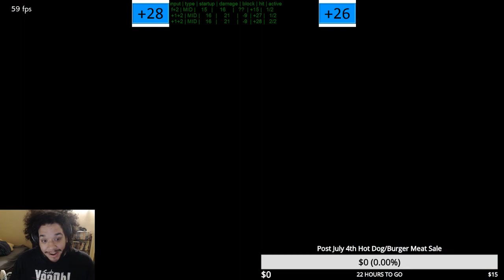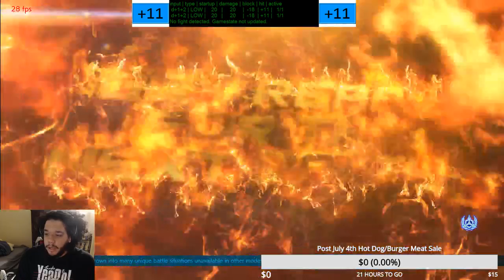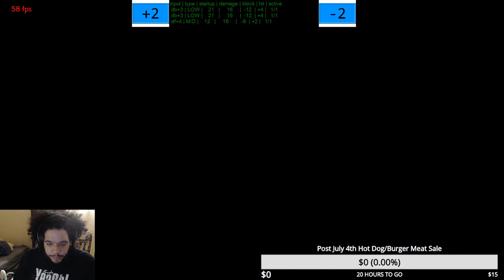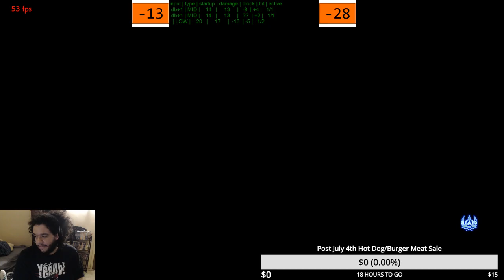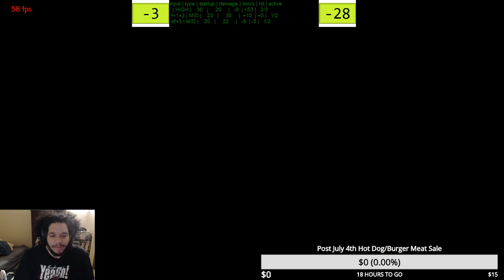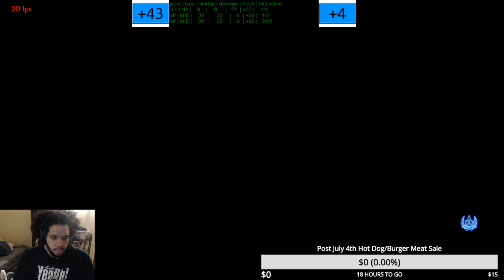Tekken 7 Asuka Review/Move List Runthrough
Asuka is a character with awful block punishment, but compensates with lots of mix ups and great whiff punishers. The general gameplan is to make your opponent afraid to press buttons from mid range so you can get close and force her full crouch mix up. Once you have a solid life lead, you can try to sit on it while using her more evasive moves like a spaced out b+3 or WS3 to catch people coming in at the wrong time. If you get your opponent to whiff, you should always have f+2 on your mind as it is a 17 frame launcher with a lot of range and a simple input. When you're up close and you cause a whiff with sidestep, stick with 1+2 and d/f+2 as your whiff punishers as they are safe on block launching options. Just keep in mind that d/f+2 will not launch opponents in a crouching state on regular hit.

Asuka also has a lot of counter hit tools built into her strings, but in a neutral situation, her main counter hit tool is her b+4. It is a 15 frame knee that has an extension that can be used to stop people from wanting to mash when it's blocked.

One more very noteworthy thing is her rage drive in f, f+1+2. In my opinion, it is one of the best rage drives in the game as it hits grounded, and will connect off of a lot of knockdown situations, which gives her a free follow up like a d/f+3 or a f+2. It also doubles as a normal hit launcher on a standing opponent, so the utility of this move is great.

Hope this info helps you out. Next on the list will most likely be Hwoarang, unless something comes up!